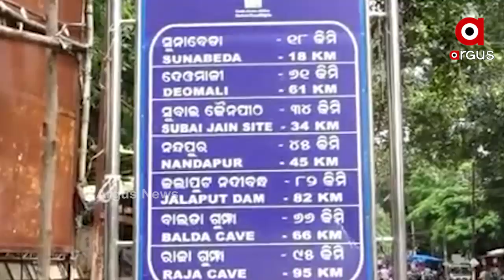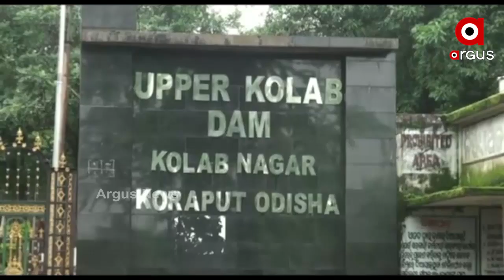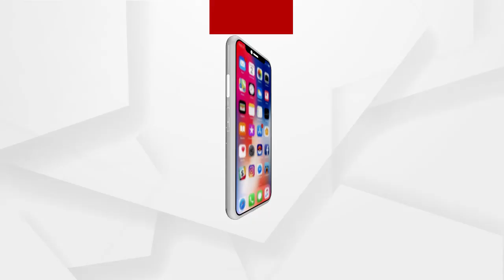ପ୍ରାକୃତିକ ସୌନ୍ଦର୍ଯ୍ୟରେ ଭରପୂର କୋରାପୁଟ ଜିଲ୍ଲା...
ପ୍ରାକୃତିକ ସୌନ୍ଦର୍ଯ୍ୟରେ ଭରପୂର କୋରାପୁଟ ଜିଲ୍ଲା । ଗଛ ଲତା ପାହାଡ ଝରଣାରେ ପରିପୂର୍ଣ୍ଣ ଏହି ଜିଲ୍ଲାରେ ରହିଛି ଅନେକ ପିକନିକ୍ ସ୍ପଟ । ପ୍ରକୃତିର ଭଣ୍ଡାର ଏହି ଜିଲ୍ଲା । ସାବରୀ ଶ୍ରୀକ୍ଷେତ୍ରଠୁ ଆରମ୍ଭ କରି ଜିଲ୍ଲାରେ ରହିଛି ଅନେକ ପର୍ଯ୍ୟଟନ ସ୍ଥଳୀ..